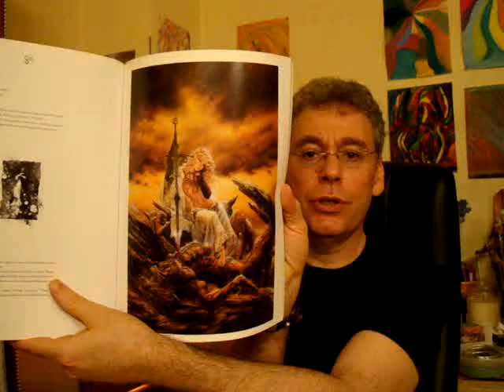The Fantasy Art of Luis Royo. 4 Art Books Review. part 2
The second part of my art book review by the Amazing Luis Royo.

To buy "visions" the Luis Royo art book please

To buy "Women" the Luis Royo art book please

To buy "Dreams" the Luis Royo art book please

To buy "Secrets" the Luis Royo art book please

To see and buy my art please